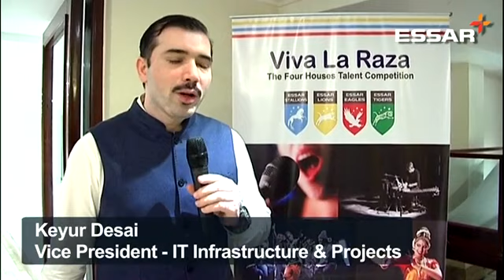Viva La Raza 2016: Essar Talent Hunt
Viva La Raza, Mumbai, the talent showcase that took place on 7th July 2016 saw the Four Houses of Essar come together to put up a medley of stellar performances on stage. Viva La Raza is a celebration of multi-faceted personalities and varied talents of Essarites, a window to recognition and an opportunity to shine in the spotlight.